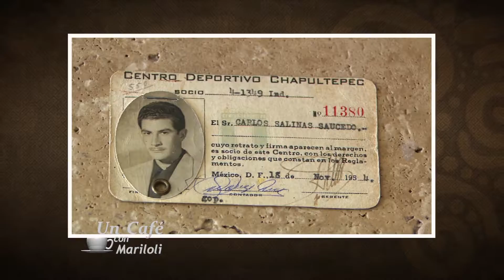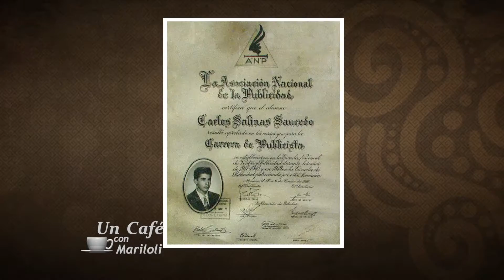01 Un café con Mariloli Carlos Salinas Saucedo Primera parte